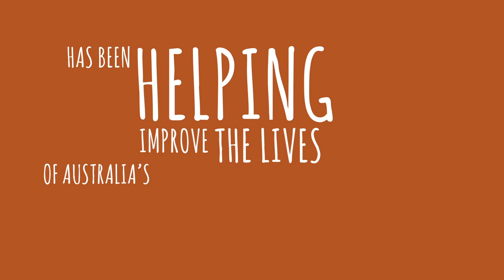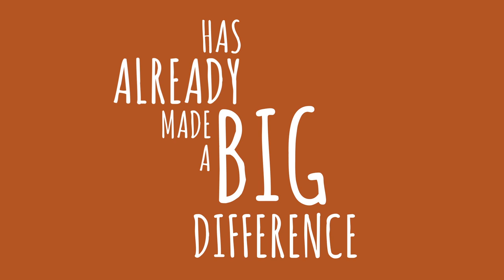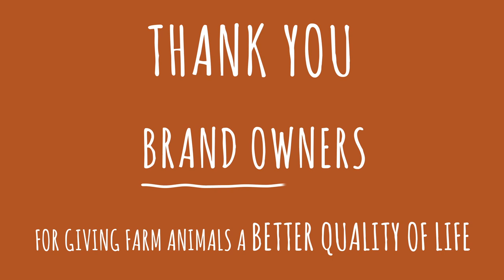RSPCA Approved Farming – giving farm animals a better quality of life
The RSPCA established the Approved Farming Scheme as part of our efforts to improve the lives of Australia’s farm animals and provide guidance and a trustworthy choice to consumers wanting to purchase products from higher welfare production systems.

The lives of more than 95.2 million farm animals have been improved since the Scheme started. We hope you enjoy watching this brief video of the impact the Scheme is making – giving layer hens, pigs, meat chickens and turkeys a better quality of life.

If you see the RSPCA logo on a carton of eggs, packet of pork, chicken or turkey, you can be assured that animals involved in the production of these products were raised under high animal welfare standards.